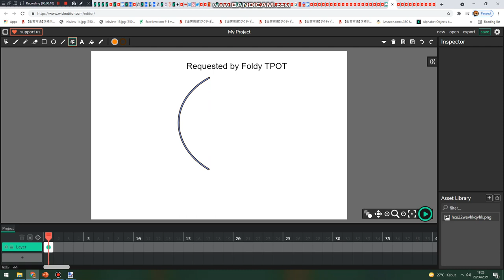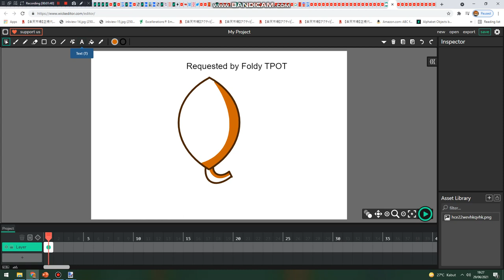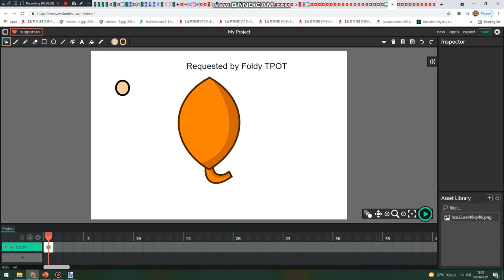Object Show Asset Tutorial Episode 15: Orange Leaf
This video has been requested by @Foldy TPOT